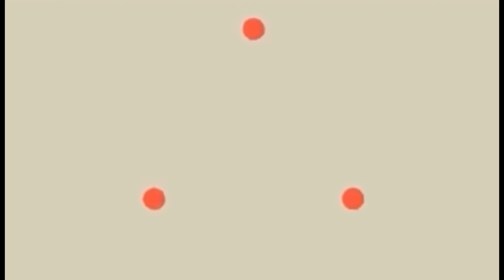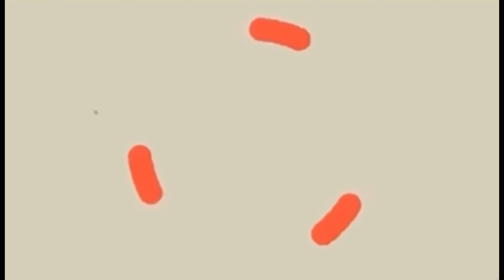2 BOURSES D'ETUDE 2023 EN CHINE TOTALEMENT FINANCEE AVEC UN PROCESSUS SIMPLE ET RAPIDE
2 BOURSES D'ETUDE 2023 EN CHINE TOTALEMENT FINANCEE AVEC UN PROCESSUS SIMPLE ET RAPIDE

DOCUMENTS NECESSAIRES POUR LA BOURSE👉🏽👉🏽